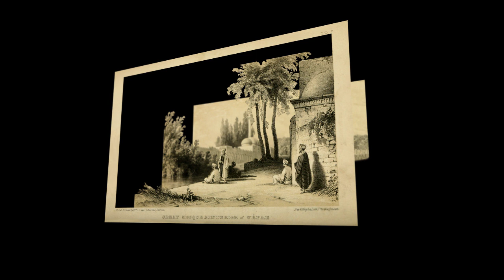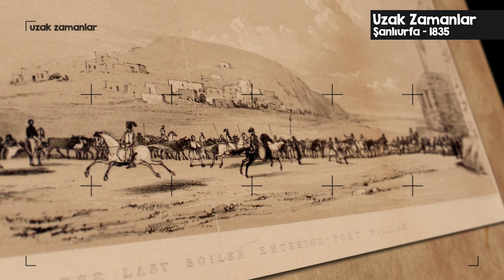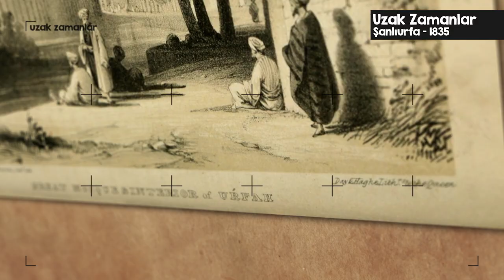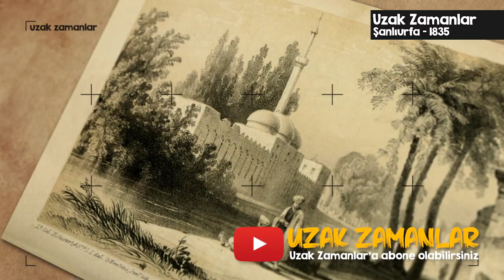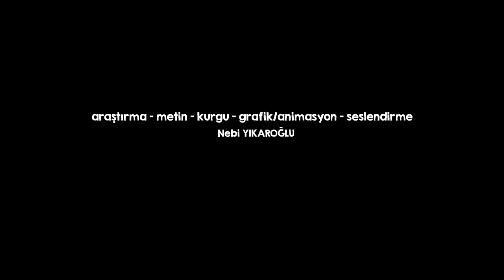1835 Yılında Şanlıurfa - Gravür; Francis Rawdon Chesney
İngiliz General Francis Rawdon Chesney 1835 yılında Urfa'da çizdiği bir gravürle eski Anadolu'ya belgesel tadında bir yolculuk yapıyoruz. 1835 yılında ve bu sefe eski Urfa'dayız.
Tarihin her dönemi önemli bir şehir olan Urfa'ya eski bir gravürün penceresinden bakıyoruz.

Amacım Youtube üzerinde özellikle Anadolu Tarihine ve Tarih'e yönelik kaliteli içerikler oluşturmak. Anadolu'nun çeşitli yerlerine ait, gezgin ve seyyahlarca çizilmiş eski çizimleri ve görselleri kayıt altına alıp, insanlar için daha ulaşılabilir hale getirmeye çalışıyorum.

Ayrıca Uzak Zamanlar'a Katıl Butonu ile siz de destek olabilirsiniz.